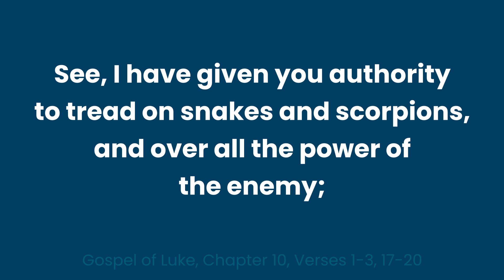July 3, 2022 | Gospel Reading and Reflection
Today we dive into the gospel of Luke 10:1-12, 17-20. Rejoice not in miracles or power over demons but rather in the salvation that comes through Christ.

Like our 3 minute reflections?